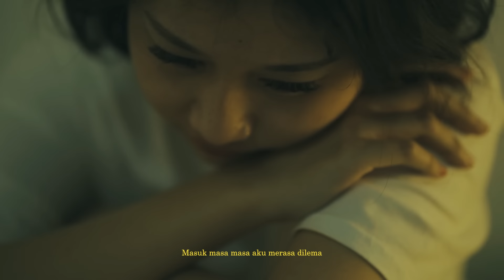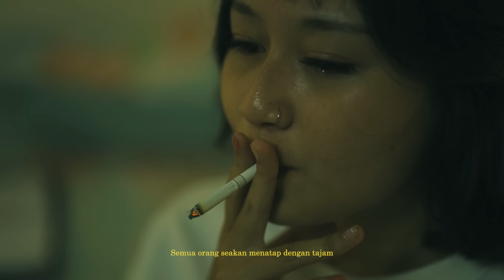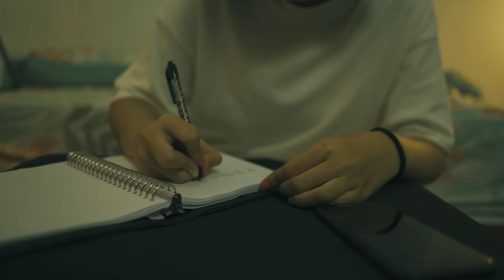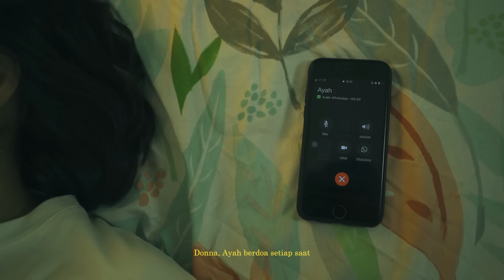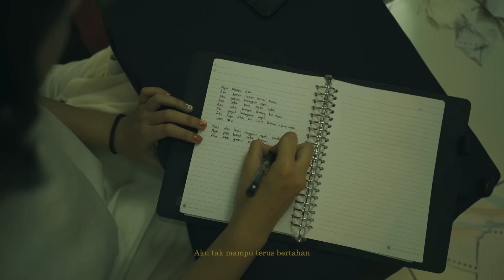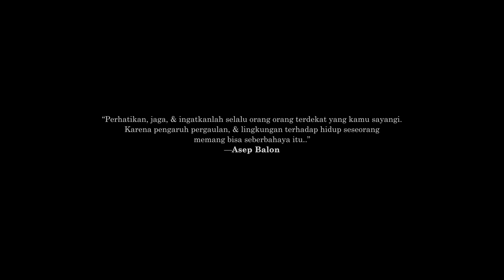Asep Balon Feat. Azrin Erisa - Donna (Official Lyric Video)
Sebuah cerita tentang wanita muda yang berasal dari kampung kecil di selatan Bandung bernama Donna.

Story & Songwriter: Asep Balon @asepbalonasli
Featured: Azrin Erisa @azrinerisa3672
Model: Azrin Erisa @azriner As Donna
Director: Fiksi Aunurofik @fiksiaunurofik
Video Editor: M Falah @mfalah14, Fiksi Aunurofik @fiksiaunurofik
Music Producer: Wenda Irfana @wendaidg
Mixing & Mastering: Wenda Irfana @wendaidg
Team: Irfan Anshori @irfanunsorry, Bang Izal @rizal.a.fauzi.28, Febby WD @febby.wd
Producer: SG Entertainment @sgentertainment_